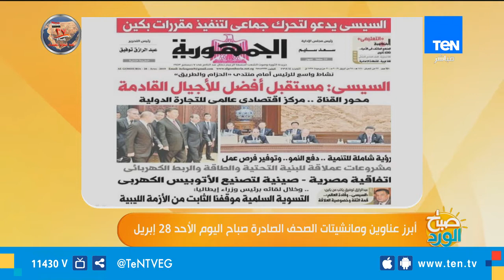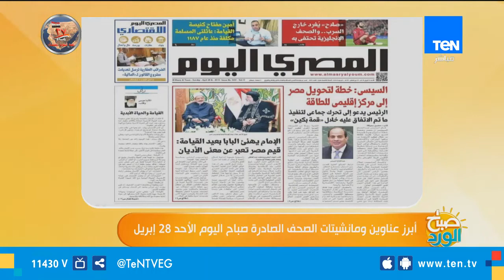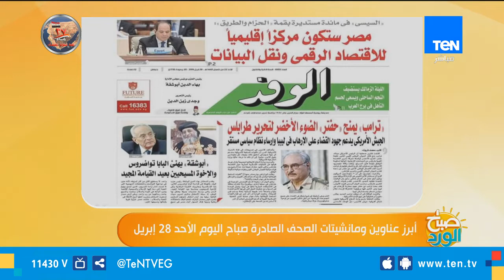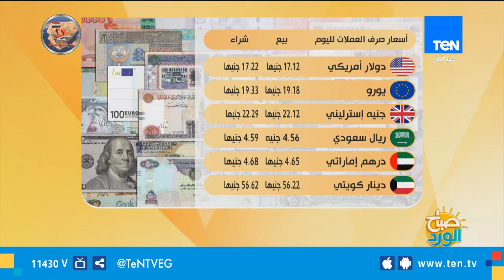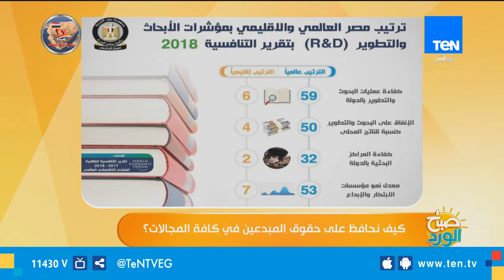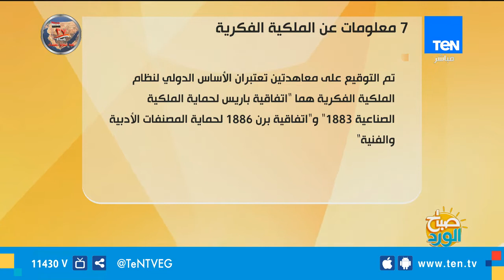صباح الورد | احتفالًات المصريين بعيد القيامة المجيد وأعياد الربيع "شم النسيم"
صباح_الورد حلقة الأحد 28 إبريل 2019 تقديم مها بهنسي وحسام الدين حسين وتناولت الحلقة عدة موضوعات أهمها : لقاء مع الدكتور محمد بشر عن حقوق الملكية الفكرية وكيفية الحفاظ على حقوق المبدعين في كافة المجالات
وكيف يحتفل المصريون بالأعياد عبر التاريخ مع الدكتور وسيم السيسي الباحث في علم المصريات
وفقرة غنائية خاصة مع المُرنمة المسلمة داليا يونس
- أبرز عناوين ومانشيتات الصحف الصادرة صباح اليوم الأحد 28 إبريل
- ساعة الزهور.. محافظة الإسكندرية تعيد صيانة الساعة التاريخية
تابعوا قناة Ten TV على مواقع التواصل الاجتماعي: